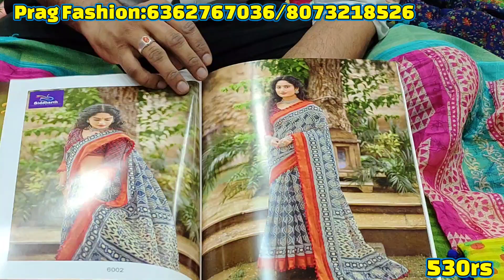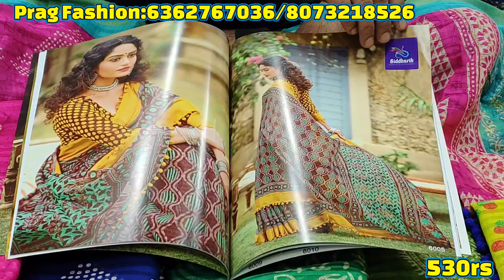wholesale and retail soft cotton saree shop in chickpet Bangalore|Daily wear sarees|single available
Note:

1.All India Courier facility available but minimum order 2000rs

2.No video call facility, only what's up

3.5% GST extra, and shipping charges extra

5.all types of sarees available very low price

Shop Address 👇👇👇

Prag Fashion
No526,Sri Lakshmi Complex,
Opp. Pathi Market,
Avenue Road,
Bangalore -560002.

Shop Video Shoot, Promotions and Collaborations  please Contact
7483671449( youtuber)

chickpet bangalore wholesale designer saree shop
chickpet bangalore retail and wholesale designer saree shop
chickpet
wholesale saree shop
bangalore
dailywear sarees
chickpet bangalore shopping
chickpet retail and wholesale designer saree shop
fancy sarees
wholesale sarees
silk sarees in chickpet bangalore
silk sarees
desginer sarees shop in chickpet